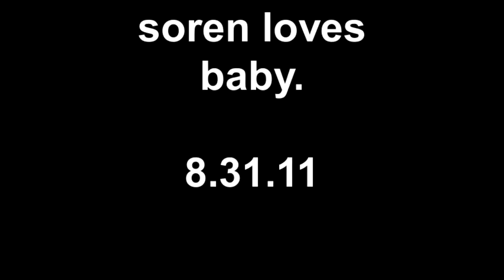soren loves baby 8.31.11